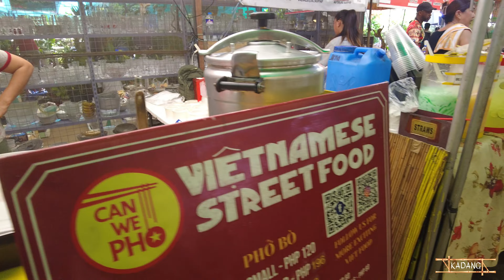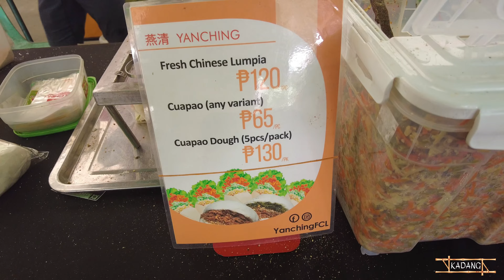The Ultimate Weekend Destination: A Tour of SIDCOR WEEKEND MARKET | Quezon City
The Sidcor Weekend Market is a popular weekend market located in Quezon City, Philippines. It is a bustling outdoor market that offers a wide range of food, clothing, handicrafts, and other items. The market is open every Sunday, from 6:00 am to 2:00 pm.

Artist: NoMBe